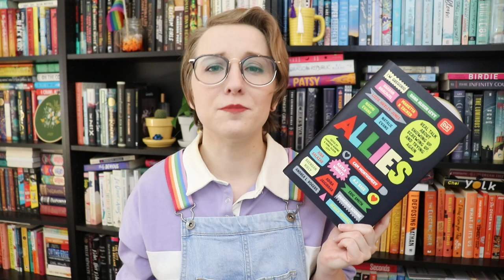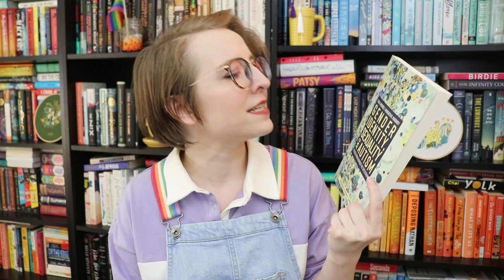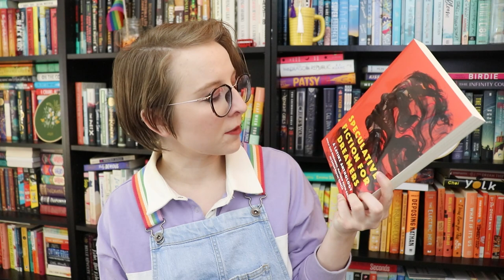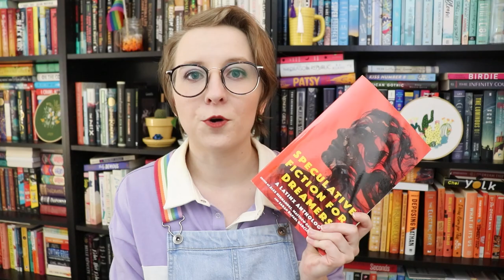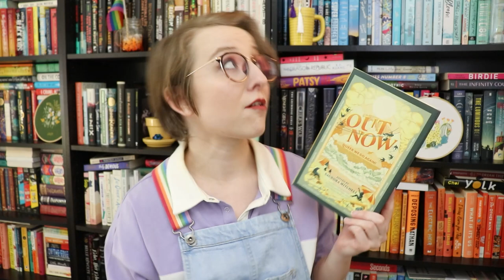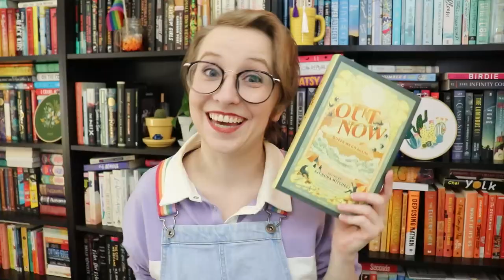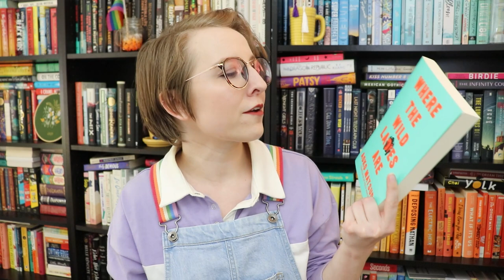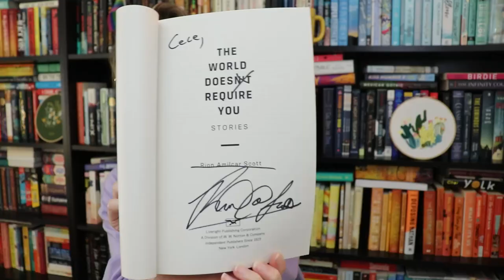Top 10 Diverse Anthologies On My TBR 📚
books mentioned:
Allies edited by Shakira Bourne & Dana Allison Levy
Gender Identity, Sexuality, and Autism edited by Eva A. Mendes & Meredith R. Maroney
Unbroken edited by Marieke Nijkamp
Love Beyond Body, Space & Time edited by Hope Nicholson & David Alexander Robertson
Speculative Fiction For Dreamers edited by Alex Hernandez, Matthew David Goodwin, & Sarah Rafael García
That Way Madness Lies edited by Dahlia Adler
Out Now edited by Saundra Mitchell
All Out edited by Saundra Mitchell
Pride compiled by Juno Dawson
Where the Wild Ladies Are by Aoko Matsuda, translated by Polly Barton
The World Doesn't Require You by Rion Amilcar Scott